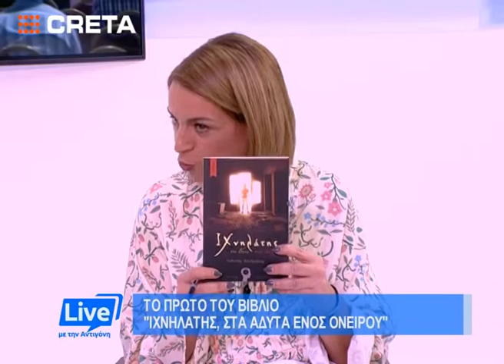Live με την Αντιγόνη:"Ιχνηλάτης,στα άδυτα ενός ονείρου